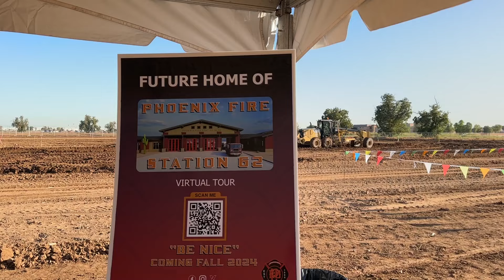Phoenix Fire Station 62 Groundbreaking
Stay up to date with Fire Information and check daily!